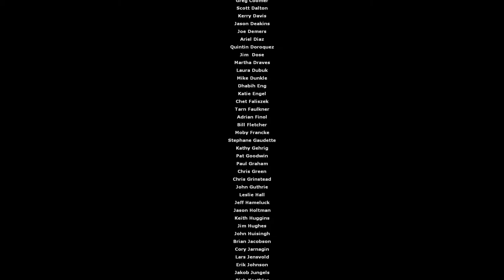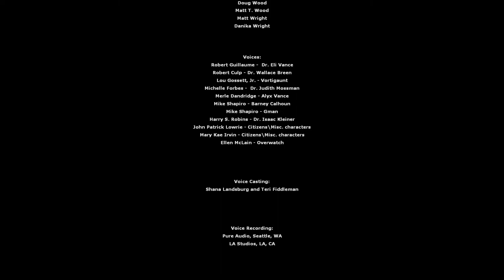HL2 EP1: MMod - FINALE | MELTDOWN IMMINENT - Exit 17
Hey guys! Welcome to the final episode of HL2 EP1: MMod where we escort as many citizens onto the trains and fight our way onto a second train in order to hopefully make it out of range when the Citadel finally goes. See you all in EP2! It's going to be a good one.
Huge thanks to the following creators of these mods and addons:

Gunship Mark II - MMod 1.3
Juniez - Multiple of the weapon enhancements and gravity gun colors
ELTUX & Others - Providing files for the 4K-Textures pack and HL:A imported models
Other - The HUD Re-color Pack